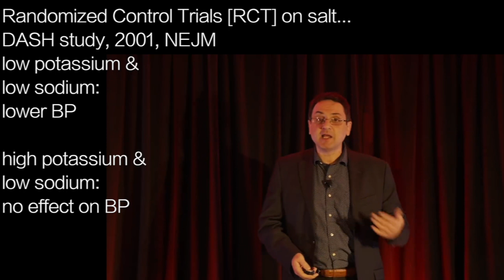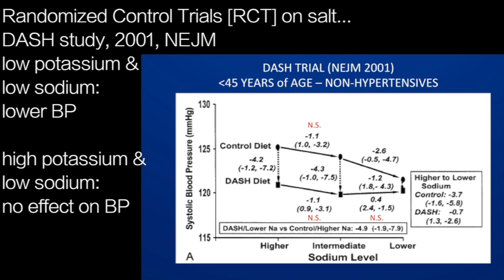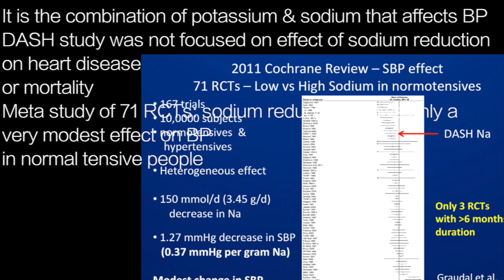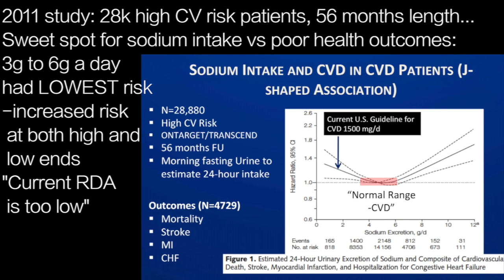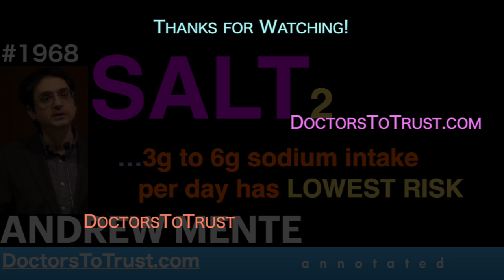ANDREW MENTE 2 | SALT2 …3g to 6g sodium intake per day has LOWEST RISK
presents episode 1968 | DR ANDREW MENTE

Randomized Control Trials [RCT] on salt…
DASH study, 2001, NEJM
low potassium &
low sodium:
lower BP

high potassium &
low sodium:
no effect on BP

It is the combination of potassium & sodium that affects BP
DASH study was not focused on effect of sodium reduction
on heart disease
or mortality
Meta study of 71 RCTs: sodium reduction shows only a
very modest effect on BP
in normal tensive people

2011 study: 28k high CV risk patients, 56 months length…
Sweet spot for sodium intake vs poor health outcomes:
3g to 6g a day
had LOWEST risk
-increased risk
 at both high and
 low ends
"Current RDA
 is too low”